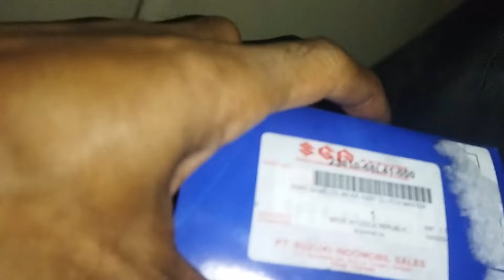PENYEBAB KOPLING LOS,PEDAL KOPLING KOSONG,KOPLING NYEPLOS,GANTI MASTER KOPLING ATAS SUZUKI ERTIGA OL